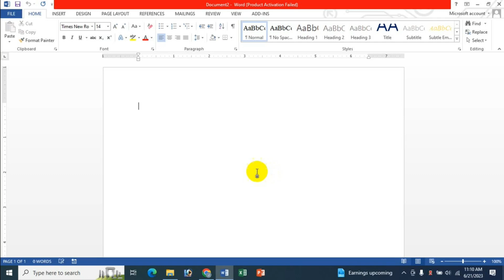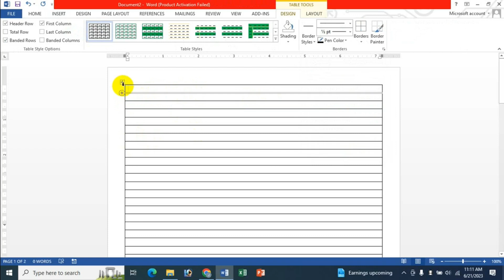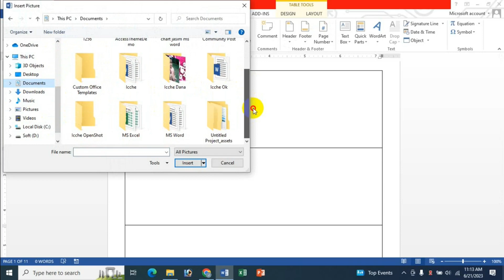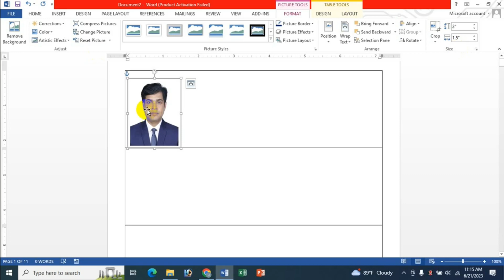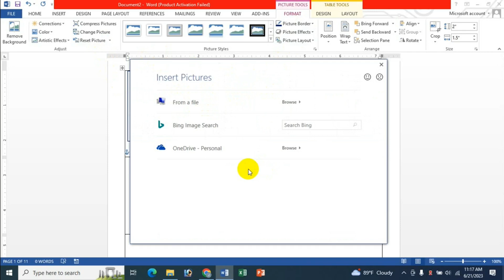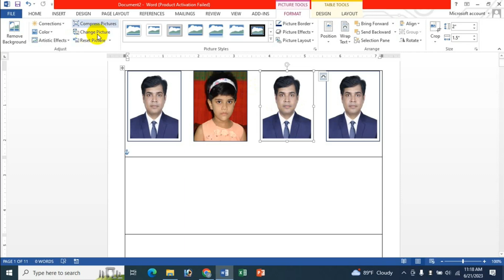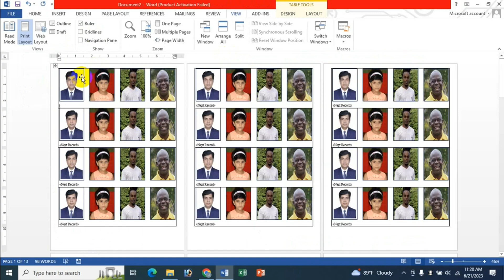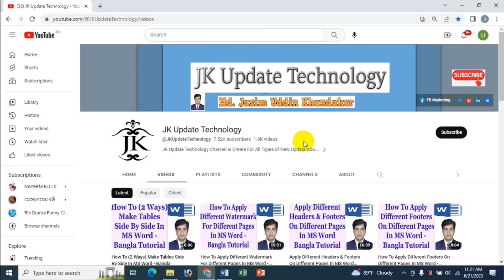Make Unlimited Passport Size Photos By Multiple Photos Just 1 Click In MS Word Bangla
In this video's I will show Make Unlimited Passport Size Photos By Multiple Photos Just 1 Click In MS Word Bangla Tutorial